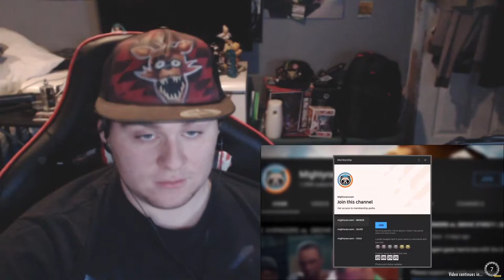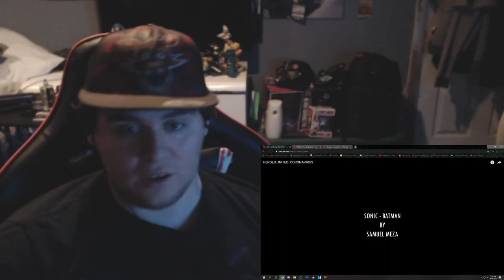HEROES UNITED: CORONAVIRUS | (ZealetPrince Reaction #45)